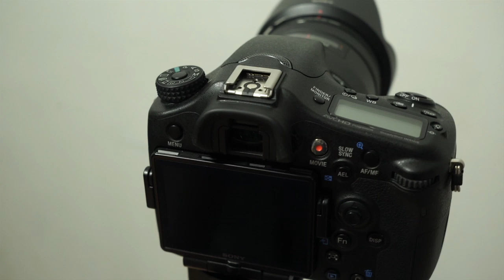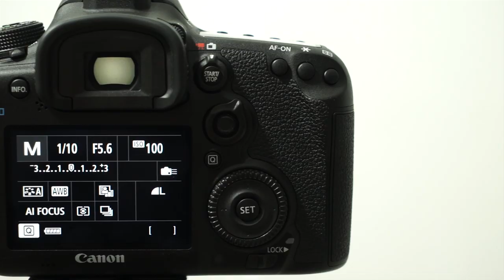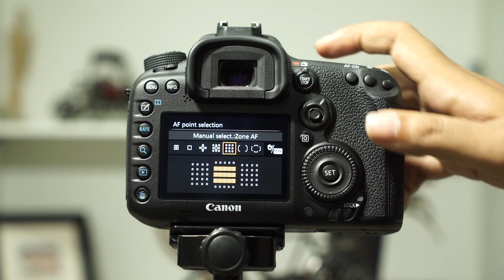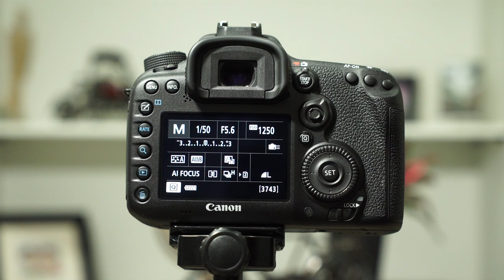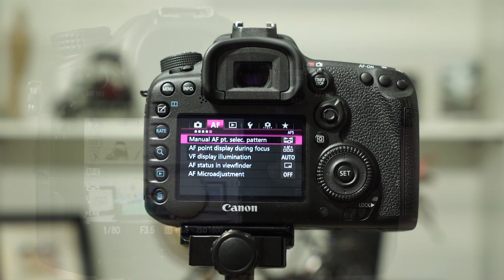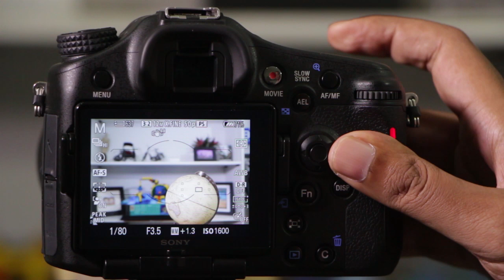Perbandingan fitur Canon 7D mk II dengan Sony A77 mk II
Review Canon 7D mk II dan Sony A77 mk II,